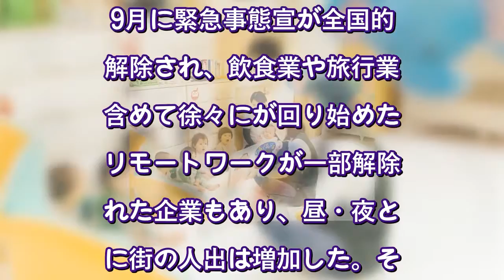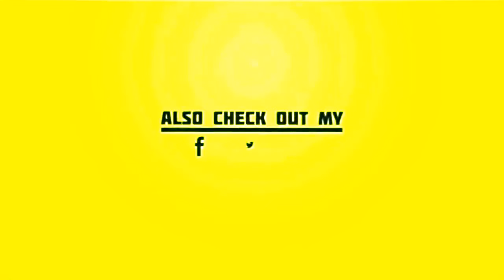9月から「深夜に子どもを預ける親」が増えているワケ 「24時間保育園」の園長が語る実態〈dot.〉（AERA dot.） - Yahoo!ニュース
9月から「深夜に子どもを預ける親」が増えているワケ　「24時間保育園」の園長が語る実態〈dot.〉（AERA dot.） - Yahoo!ニュース